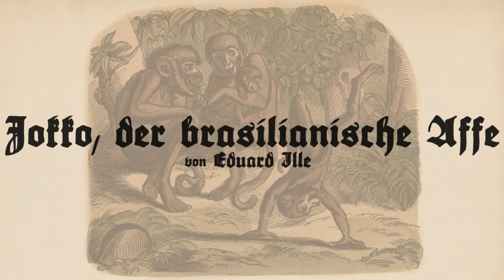Jokko, der brasilianische Affe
In der Mitte des 19. Jahrhunderts gab es aus dem deutschsprachigen Raum eine große Auswanderungswelle. Diese Geschichte von Eduard Ille griff das Thema 1855 auf. Erschienen im Münchener Bilderbogen Band 8, Nr. 183-184.

Ihr lieben Leut'! Hör't die Geschicht',
Die diese tafel zu Euch spricht:
Strebt niemals über euren Stand
Hinaus, und bleibt im Vaterland!

in eines Urwalds grünem Zelt
Erblickte Jokko 's Licht der Welt;
Dort träumt' er froh den Jugendtraum,
Und machte manchen Purzelbaum.

Doch litt's nicht lang zu Hause ihn:
Hinaus in's Leben wollt' er zieh'n,
Wollt' fremde Leut' und Länder seh'n,
Und that von Vater und Mutter geh'n.

Das erste war, was ihm passirt,
Als er in's erste Dorf spaziert,
Daß ihn der Pflanzer John Darling
Mit pechgeschmierten Stiefeln fing.

D'rauf ward, eh' er es nur gedacht,
Er auf ein großes Schiff gebracht,
Wo ein Angora-Katzen-Paar
Nicht sonderlich gut Freund ihm war.

Damit die Leut' vor der Gefahr
Des Branntweintrinkens er bewahr',
Trank er, so viel er konnt', davon,
Doch Prügel nur hatt' er zum Lohn.

Tom Krips, des Bootsmanns schlimmen Sohn,
Der ihn so oft genecket schon,
Wollt' er zur Straf' und guter Lehr'
Hinunterwerfen in das Meer.

Dafür ward jetzt an ihm vollbracht,
Was er dem Knaben zugedacht,-
Doch glücklich schwamm er bald an's Land,
Wo Herr Professor Klecks ihn fand.

Da that es nun, wie hier zu seh'n,
Dem Jokko ganz vortrefflich geh'n,
Doch, heimgekehrt, schenkt' ihn sein Herr
Dem Herren Professor Rüdiger.

"Du armer Mann, was quälst Du dich
Mit all dem Zeug so fürchterlich!?"
So dachte Jokko, mitleidsvoll,
Und that, was er nicht thuen soll.

Der Herr Professor, schreckensblaß,
Warf ihn hinunter auf die Straß',
Und Jokko fiel, zum Glück für ihn,
G'rad mitten auf den Topfmarkt hin.

Die Töpferin schenkt ihn voll Verdruß
Dem Schornsteinfeger Ofenruß,
Der gab ihn für zwölf Groschen schnell
An den Bedienten Gabriel.

Von dem verkauft um zehn Louisd'or
An Herrn Baron von Silbermoor,
Hat Jokko jetzt gar gute Zeit,
Und dient' dem Herrn Baron 'zur Freud'.

Als ausgefahren einst sein Herr,
Macht er statt seiner die Honneur,
Da dacht' Herr Oberst Eisenhaar:
"Wie ist mein Freund heut' sonderbar!"

Und lief gleich zu Herrn Doctor Clor:
"Helft meinem Freunde Silbermoor!"-
Der Doctor kam mit schnellem Schritt,
Und bracht' einen Konstabler mit.

Bald war der Irrthum offenbar,
Daß Jokko der Baron nicht war,
Und Fünfundzwanzig mit Geheul
Erhielt er auf den Hintertheil.

Bei einer Hundskomödie wird
Alsdann Herr Joko engagirt,
Mit schlechter Kost und manchen Schlag
Mußt' er da spielen alle Tag.

"So also dankt es mir die Welt-
Zu der ich liebvoll mich gesellt?!-
O lieber Schiffersmann, ich bitt',
Nimm mich in meine Heimat mit"!

Und in des Urwalds grünem Zelt,
Wo er erblickt das Licht der Welt,
Träumt' er auf's Neu' den Jugendtraum,

Erkennend jetzt, wie treu und wahr
Die Mahnung seiner Eltern war:
Streb' niemals über deinen Stand
Hinaus, jund bleib' im Vaterland!

Digitalisierer: Staatsbibliothek zu Berlin - Preußischer Kulturbesitz, Germany